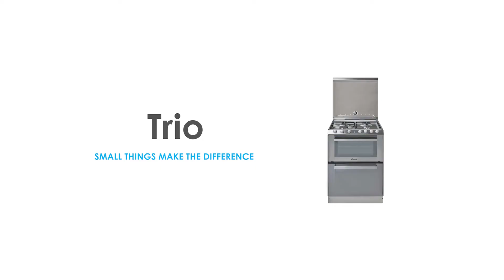Candy TRIO - niezwykłe urządzenie 3 w 1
Ile urządzeń może zmieścić się w jednym? Na pewno wszystko, co jest niezbędne do przygotowania wspaniałego obiadu lub kolacji. Candy TRIO to jedyne takie rozwiązanie, które zawiera płytę grzejną z czterema palnikami, wielofunkcyjny piekarnik i zmywarkę na sześć kompletów naczyń w jednym urządzeniu o szerokości zaledwie 60 cm.